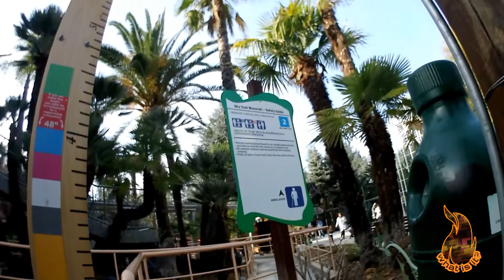LITTLE TIKES cozy coupe sport or stroller? Gilroy Gardens Amusement Park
What is it? It's a Cozy Coupe Sport! We have 3 strollers and decided to take THIS push car to the amusement park instead. It was LOTS of fun. So much fun that he didn't want to get OUT of his car to go on some of the RIDES!